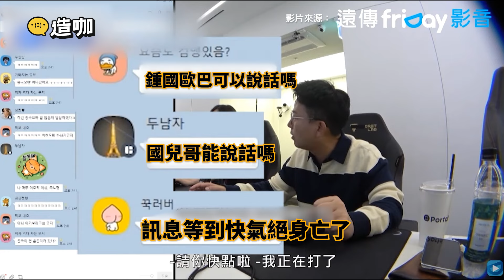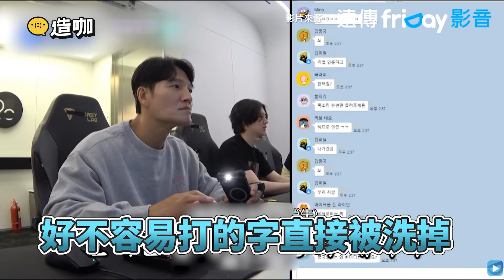金鍾國打字用一指神功超級慢 看不到字母開手電筒根本老人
金鍾國真的是老人打字代表 用一根手指打字真的太經典XDD
-開水編
-娛樂星球